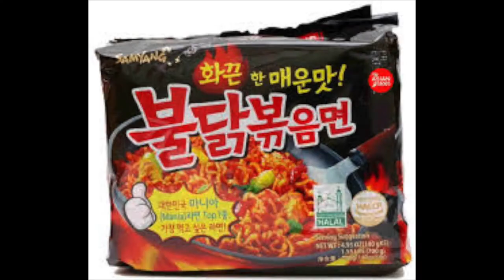Spicy Noodle Challenge